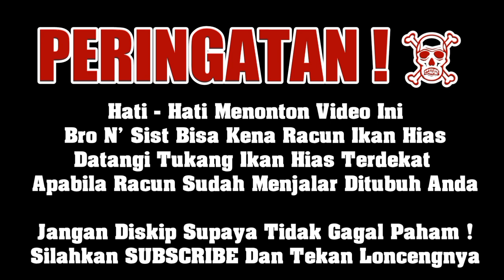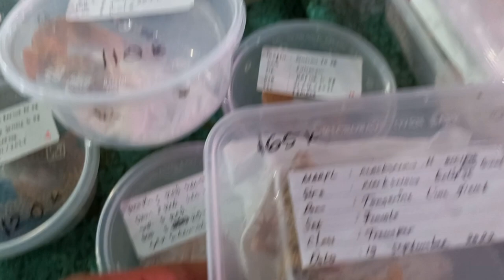🔴 CEK HARGA KURA KURA DAN REPTILE TERMURAH TERBARU HANIF PASAR IKAN HIAS JATINEGARA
LAPAK SPESIALIS IKAN PREDATOR
REPTIP DAN KURA - KURA

Bang Hanif - 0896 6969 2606